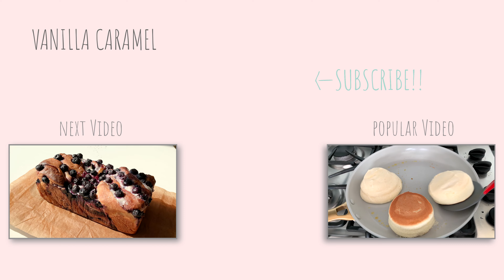How to Make Tomato Cheese Galette trailer